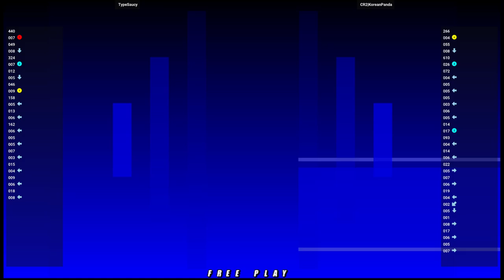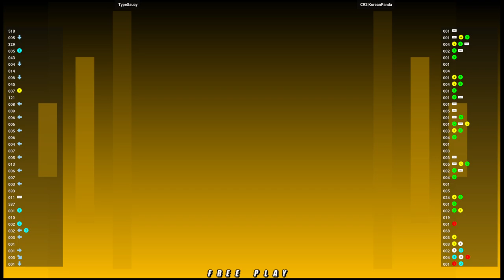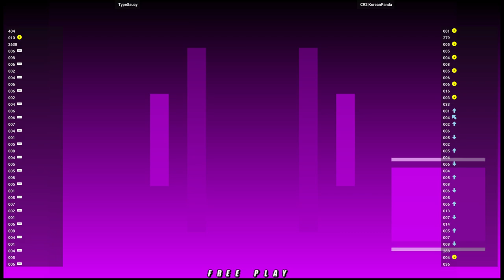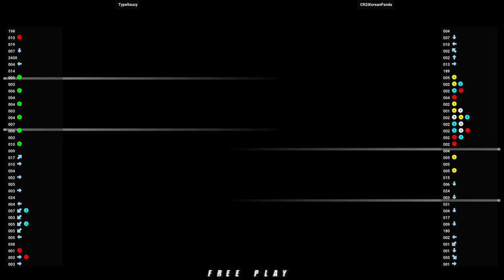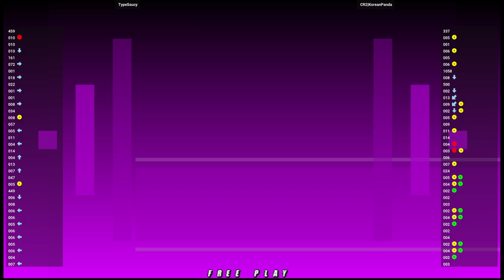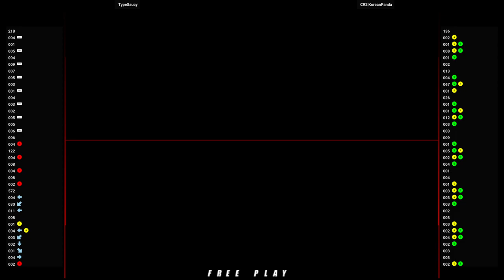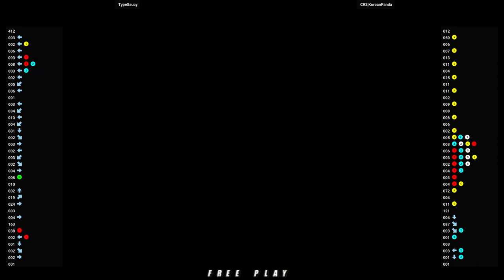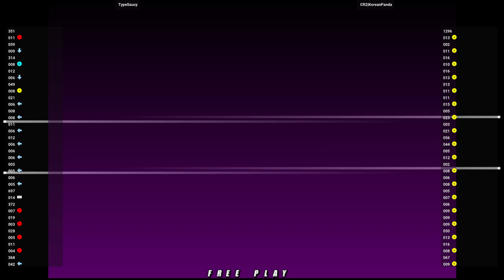NGBC 🕹 TypeSaucy VS CR2|KoreanPanda | Fightcade